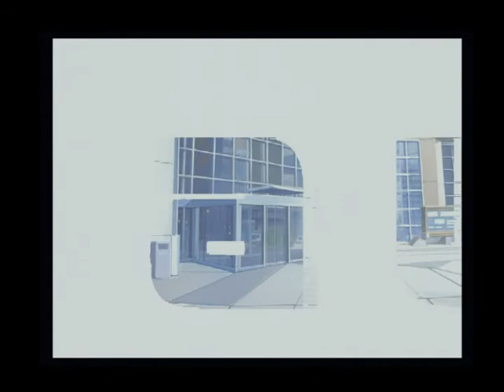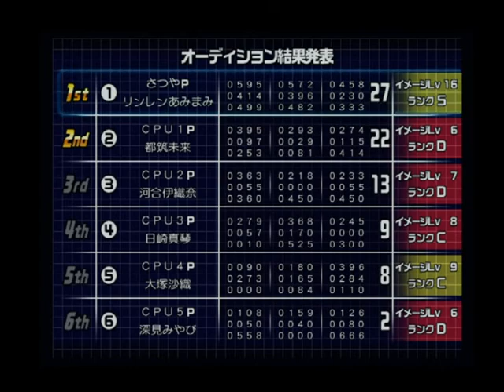アイドルマスター(アーケード)をプレイ！ 亜美真美Part11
3曲目早くやっちゃって減衰が心配...